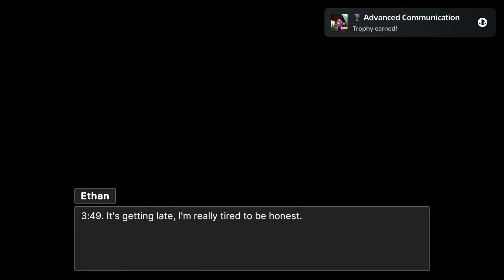Easy 1 Minute Platinum - The Line Quick Trophy Guide PS4, PS5